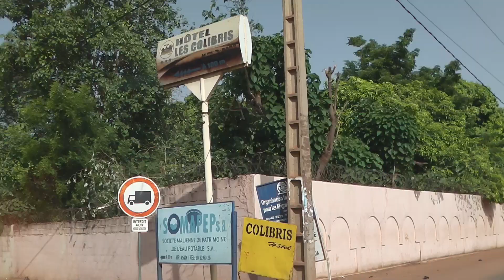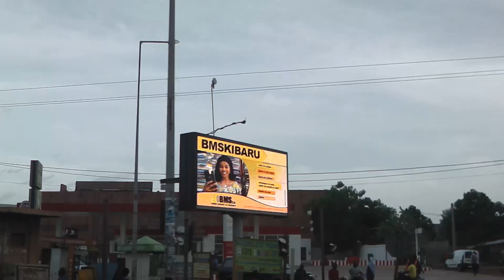Bamako drive 5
Roaming the streets of Bamako, Mali